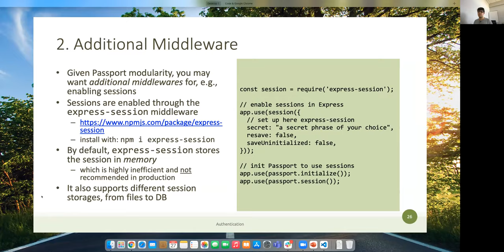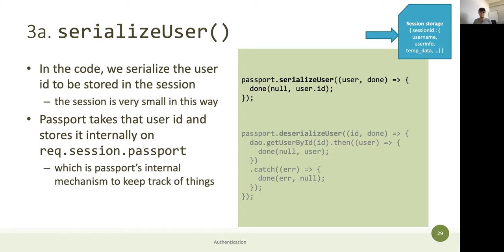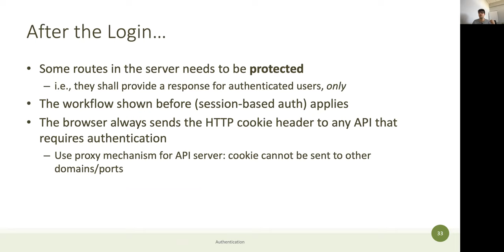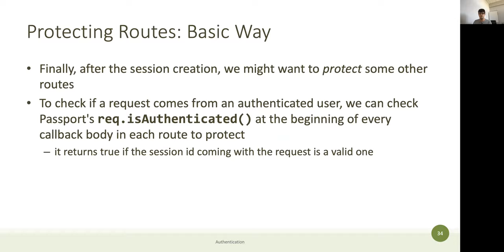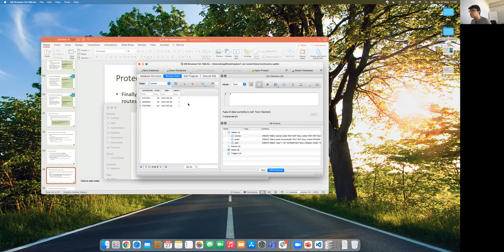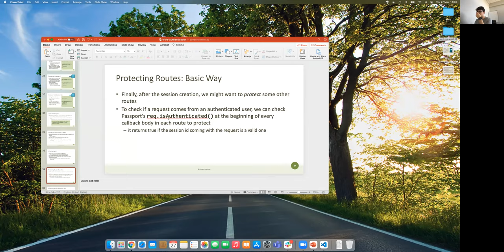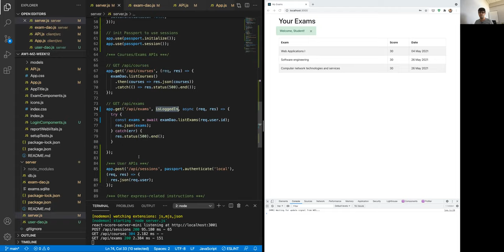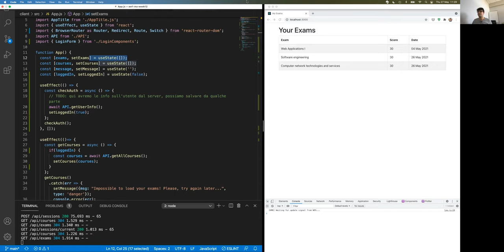AW1-2021-L30: Esercizio sull'autenticazione con React e Passport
Lezione 30, data 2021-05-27: Esercizio sull'autenticazione con React e Passport.